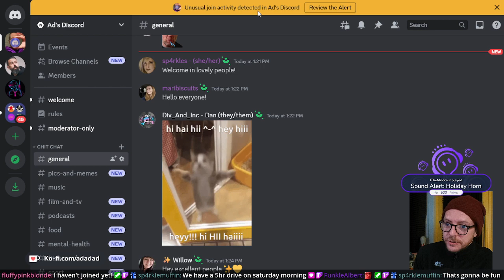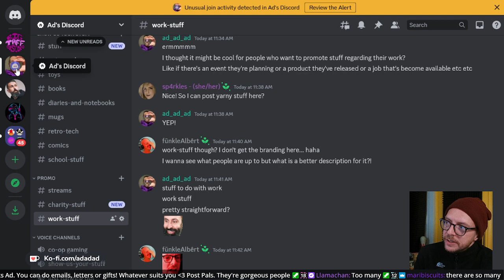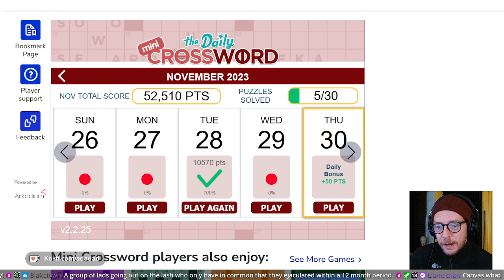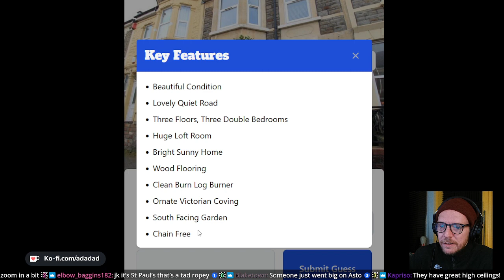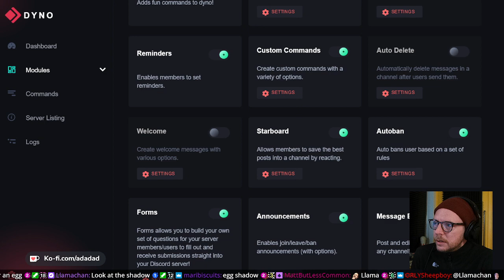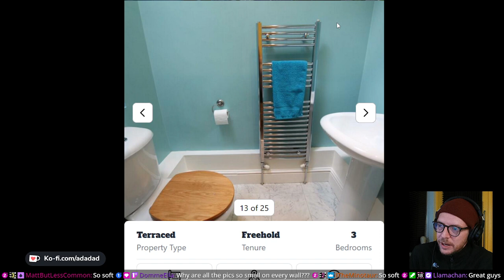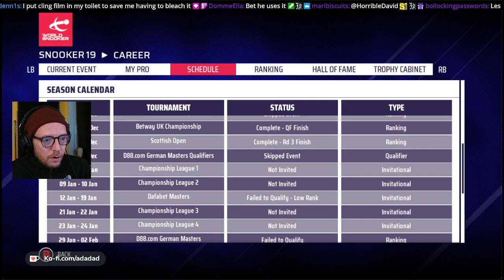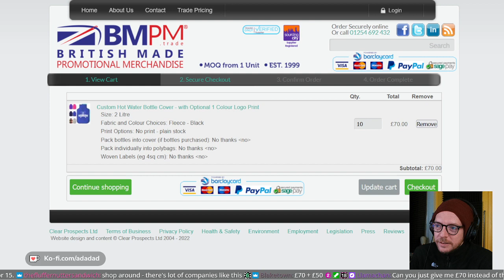Snooker 19 - Career Mode - Episode 21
The semi final to the World Championships did not start well. Can Scotty 2 Potty claw it back?!

FULL STREAM. Gameplay begins at 1:32:40

on 30th October 2023